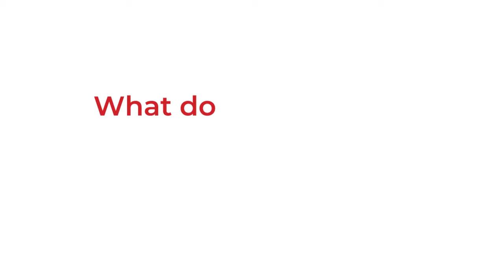Women in Construction Week 2021 - Kathy Humm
To wrap up Women in Construction Week, Director of Human Resources Kathy Humm talks about how she connects with her colleagues, particularly through the Harkins Women’s Roundtable Affinity Group.